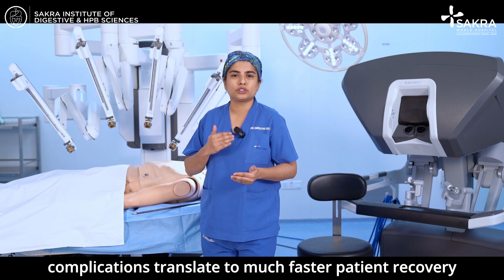Benefits of Robotic Surgery | Sakra World Hospital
Tired of long recovery times?

Robotic surgery offers a solution. Dr. Shruthi Reddy, a leading specialist, breaks down how this minimally invasive technique can benefit patients with liver and pancreatic conditions.